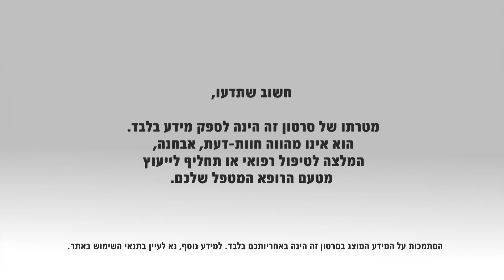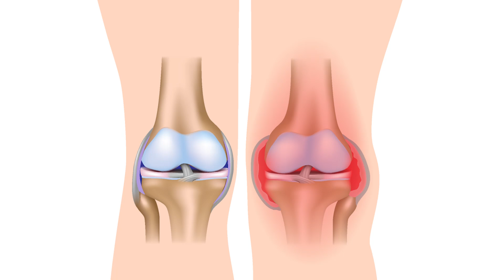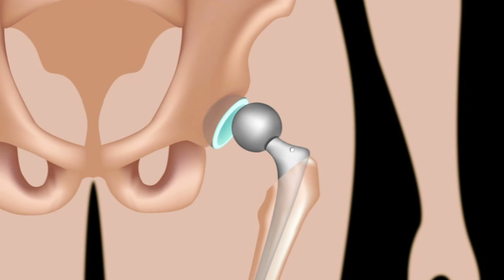החלפת מפרקים: מאפיינים גורמים ושכיחות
ניתוחי החלפת מפרקים הם פרוצדורה כירורגית, במהלכה מוחלפים חלקי המפרק בחלקים מלאכותיים. הפרוצדורה מתבצעת בקרב אנשים המתמודדים עם מוגבלויות תפקודיות וכאבים עזים במפרקים, כתוצאה ממחלות, שחיקה, טראומה, שינוי מבני או נסיבות אחרות בהן נפגע תפקוד המפרק. לרוב, הנזקקים לניתוח הם מבוגרים, אולם גם צעירים נקלעים למצב בו ניתוח החלפת מפרק הכרחי עבורם.
ד"ר מאוריציו פינקלשטיין  מומחה לכירורגיה אורטופדית  ומנהל שירות ניתוחי ברך במרכז הרפואי ע"ש ברוך פדה, פוריה. מפרט מהם הגורמים לניתוח החלפת מפרקים ומסביר על הפרוצדורה הכירורגית-אורטופדית.